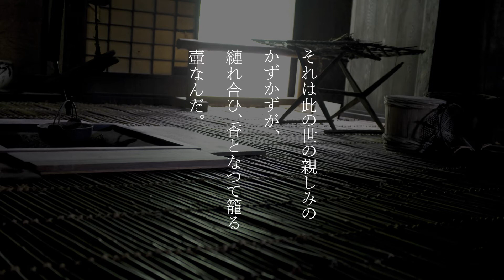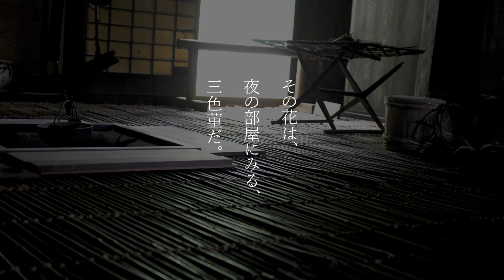【和の音】疲れやつれた美しい顔 中原中也 朗読：白石涼子【朗読】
疲れやつれた美しい顔
中原中也
朗読：白石涼子